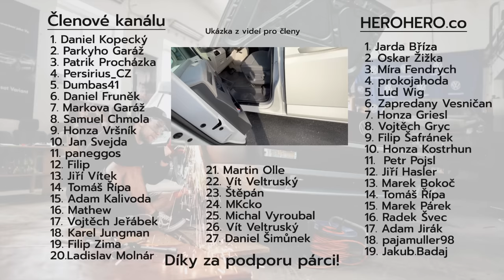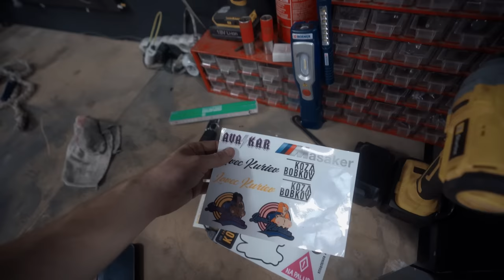😲 Konec Škody Octavia??? Bude nějaká nová 4x4 na zimu? 🤔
Zdá se, že tohle bude asi poslední video s Octavii. Strávil sem v ní okolo 12 tis krásnejch kilometrů. Skvělý auto co nic nechtělo! Za jakej nesmysl ji vyměnim? :)

👕 Merch 🧢

Slevový kod - DANHANUS15